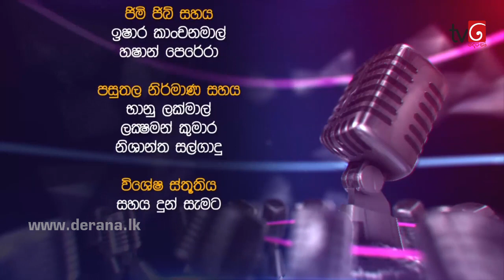Derana 60 Plus - 30th June 2018